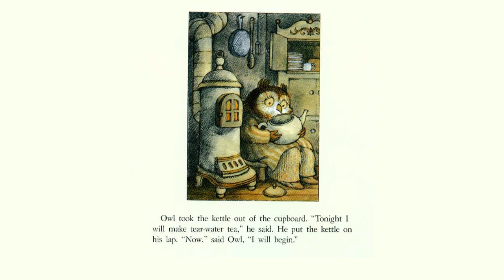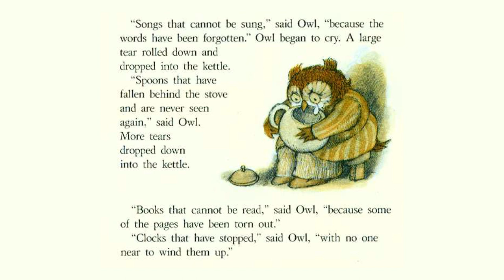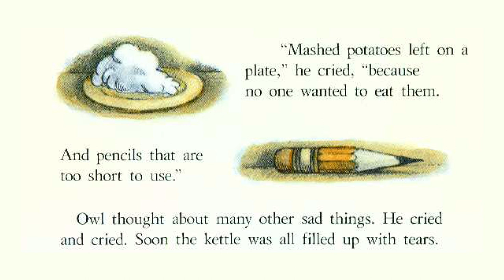Owl At Home - Tear-Water Tea by Arnold Lobel (Full Audiobook - Short Story)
Arnold Stark Lobel (May 22, 1933 – December 4, 1987) was an American author of children's books, including the Frog and Toad series and Mouse Soup. He wrote and illustrated these picture books as well as Fables, a 1981 Caldecott Medal winner for best-illustrated U.S. picture book. Lobel also illustrated books by other writers, including Sam the Minuteman by Nathaniel Benchley published in 1969. ~Wikipedia

Performed by Vox Ursa